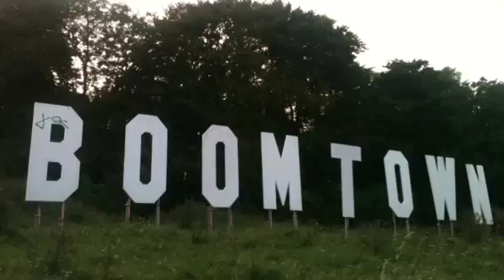Boomtown 2012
Few clips from boomtown 2012